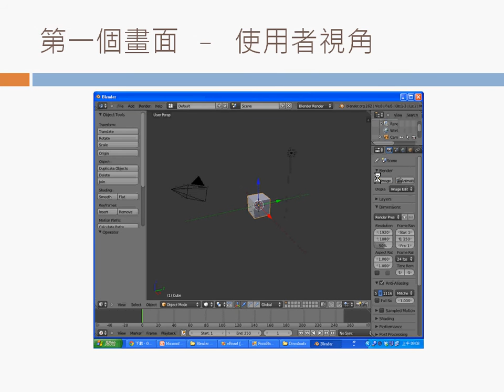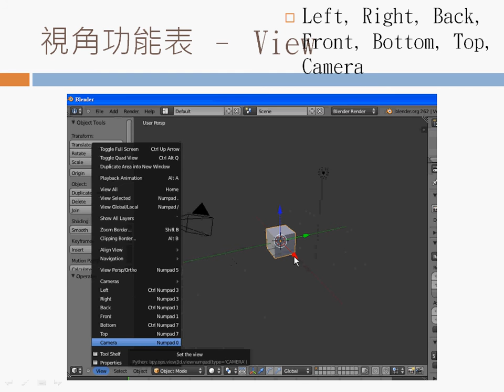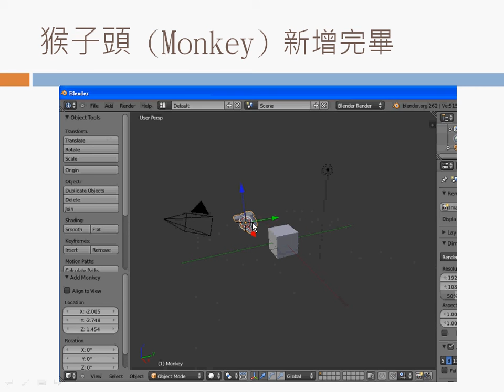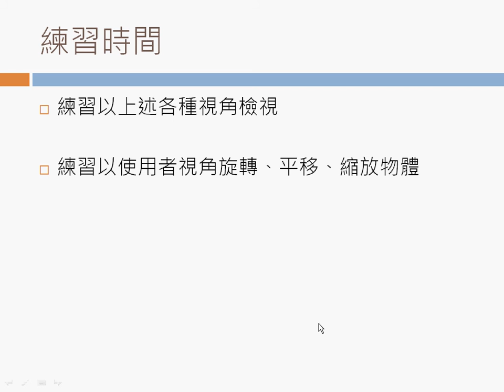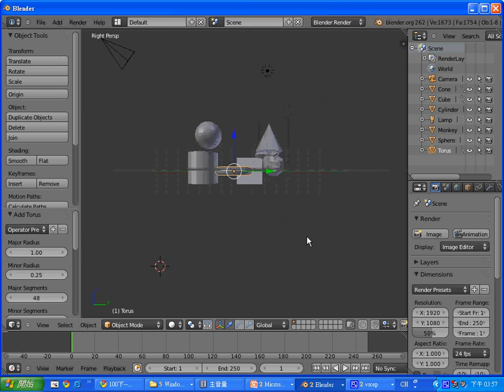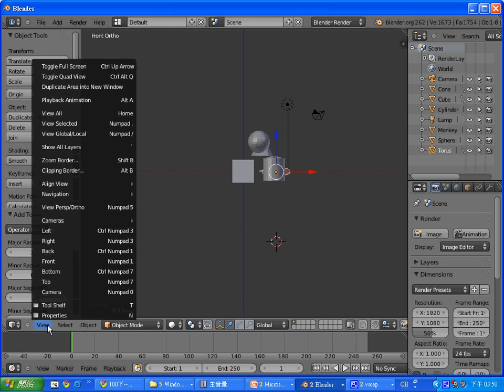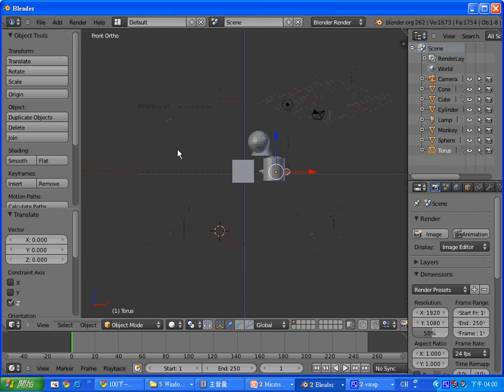Blender 的視角切換 -- BlenderViewSwitch.avi